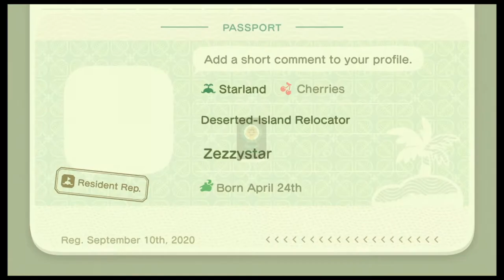Let's Play ACNH Ep. 2 - NOOK MILES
Welcome back to Episode 2! Today we look for some Nook Miles, catch some bugs and fished a SALMON! Any questions, suggestions, or comments leave it down below!

Love,
*ZezyStar*